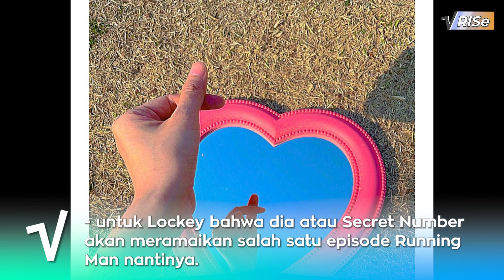Bisik-bisik Secret Number Bakal Menebar Keseruan di Running Man 2022 ‼️ 😶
Olla! Selamat berjumpa di segmen √RISe IMBEA ID. Cek juga video kami lainnya pada channel ini.

Pada 23 April 2022 lalu salah satu Lockeys berhasil mengungkap sebuah spoiler atau tanda-tanda dari Lea Secret Number. Saat itu diketahui seorang komedian terkenal Korea Selatan yang tergabung dalam Running Man berphoto bersama temannya dengan pantulan cermin berwarna merah muda dan bentuk bingkai hati yang diposting di Instagramnya. Hal itu juga dilakukan oleh Lea, dia melakukan photo dengan bentuk dan warna cermin yang identik dan mirip sekali. Secara tidak langsung kita dapat berpikir bahwa hal tersebut merupakan pertanda bahwa Lea atau seluruh member Secret Number akan berkesempatan diundang untuk mengisi salah satu episode Running Man di tahun 2022 ini.

Kalau hal itu benar pasti bakal seru dan gemesin banget kan mereka !
Aaaaaaa kiyowo ^^

Semangat selalu our Angels ❤️‍🔥😭

Like jika kamu suka video ini ya dan kirim komentar sepuasnya!

Thank you so much and see you soon 💕

🎵 Track Info:
Title: Coconuts by Beau Walker

Video kami di channel IMBEA ID yang berjudul Somi Bocorkan Lagu Blackpink terdapat pada playlist K-ROOM. IMBEA ID juga akhir-akhir ini mengupload konten-konten dan berita terbaru mengenai Secret Number Teory/Teori dan video terhangat baru-baru ini adalah berjudul Hanbin I-LAND Debut bersama TEMPEST for the Secret Number Comeback 2022 dan baru-baru ini ada video yang membahas tentang teori yang ada pada MV terbaru Secret Number yaitu Fire Saturday!.